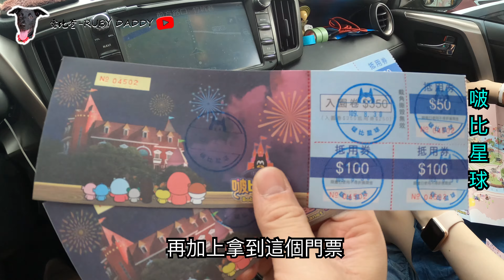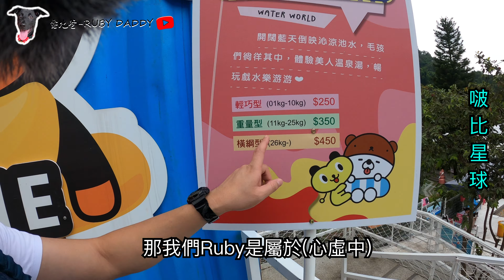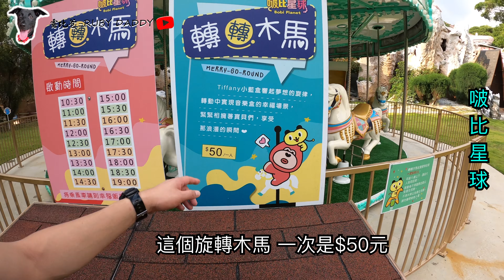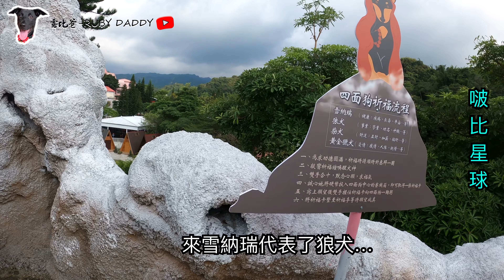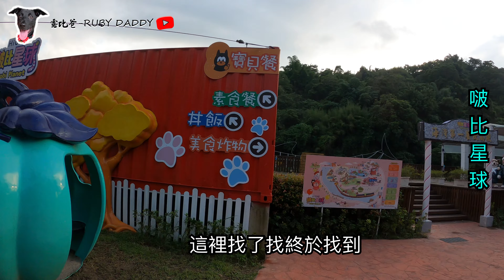啵比星球 | 寵物樂園 | 2萬坪 | 海灣樂世界 | 海灣樂世界HiONE World-啵比星球 | 寵物五星級樂園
第一次來到這裡，許多設施令我讚嘆不已!! 尤其是2萬坪是腹地，真的很大! 下次一定會造訪

啵比星球佔地近2萬坪，除了大紅色的童話城堡寵物旅館，還將原本的設施重新改造，設置寵物游泳池、寵物草皮區、祈福神社與多處餐飲空間，是一家寵物主題的遊樂園，推出後廣受毛孩家庭的青睞與好評。
推薦給你們~沒有業配，純粹分享唷@rubydaddy